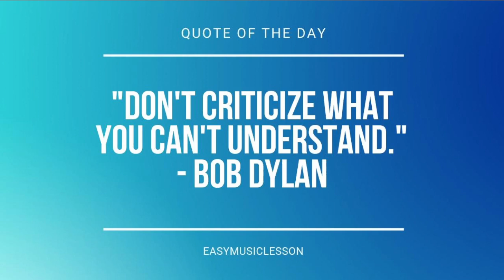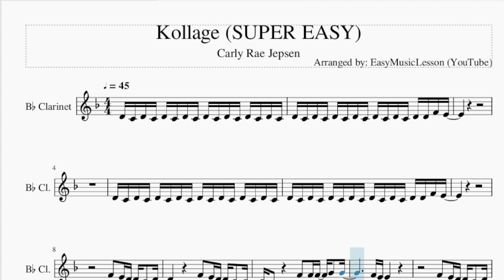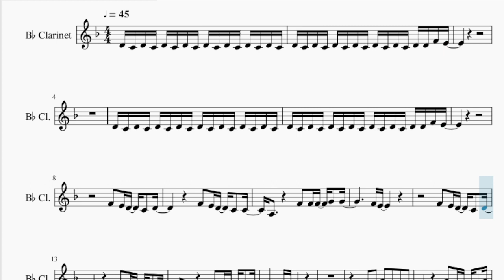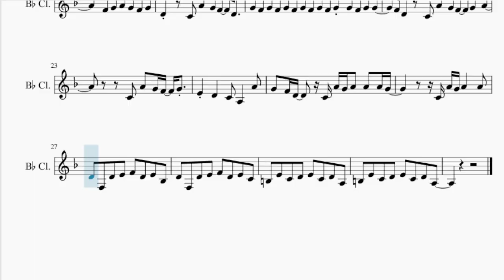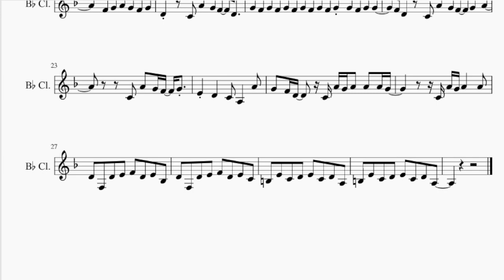SUPER EASY Clarinet Sheet Music: How to play Kollage by Carly Rae Jepsen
Comment and let us know how the videos have helped you. It keeps us going! :)Here is a sheet music/tab video on the song Kollage (SUPER EASY) by Carly Rae Jepsen on the clarinet. A clarinet sheet music arrangement which is transposed to notes that are easily played by clarinet, for the song Kollage (SUPER EASY) by Carly Rae Jepsen.

EasyMusicLesson teaches you to play the your favorite instrument, through well-arranged sheet music so that you too can learn how to play Kollage (SUPER EASY) by Carly Rae Jepsen on the clarinet as fast as you can. A clarinet sheet music with backing tracks to help your play the song better.

Chords of Clarinet arrangement:
F Min 7   F Min 7   C Min 7   Eb Maj   F Min 7   F Min 7   C Min 7
Eb Maj   F Min 7   F Min 7   C Min 7   Eb Maj   F Min 7   F Min 7
C Min 7   Eb Maj   F Min 7   Bb Maj   G Min   C Min   F Min 7
Bb Maj   G Min   C Min   F Min 7   Bb Maj   F Min 7   F Min 7
C Min 7

Melody notes of Clarinet:
D4 C4 D4 C4 D4 C4 D4 C4 D4 C4 D4 C4 D4 C4 D4 C4
D4 C4 D4 C4 D4 C4 D4 C4 D4 C4 D4 C4 D4 D4 F4 E4
A3           F4   F4 F4   G4   G4
F4 E4
F4 E4
F4   G4   A4   G4   F4   G4
D4             A4   G4 F4   G4   A4
D4         C4   A4   G4 F4   D4
G4 F4 G4 F4 G4 F4 G4 F4 G4 F4 G4 G4 F4 G4 G4
F4 D4     C4   A4   G4 F4   G4   A4
G4   F4 D4     C4 A4 G4 A4   A4   A4 G4
C4 A4 G4 A4       A4
D4   F3   D4   E4   F4   D4   E4   Bb3
D4   F3   D4   E4   F4   D4   E4   C4
B3   E4   C4   D4   E4   C4   D4   A3